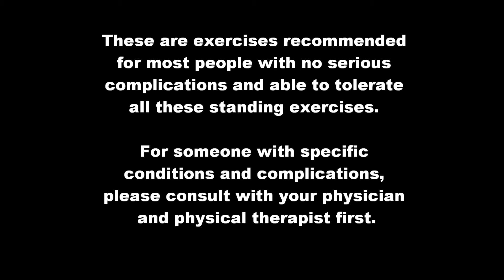Basic strengthening exercises for your legs that you can do in Standing.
Some basic strengthening exercises for your legs that you can do in standing. These are exercises recommended for most people with no serious complications and able to tolerate all these standing exercises.

For someone with specific conditions and complications, please consult with your physician and physical therapist first.